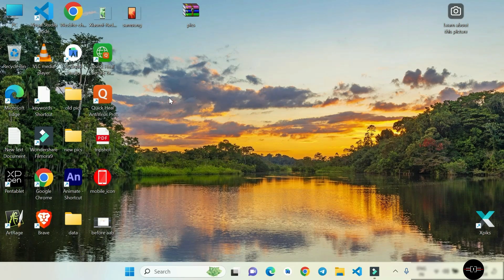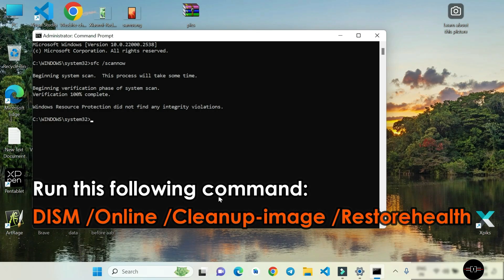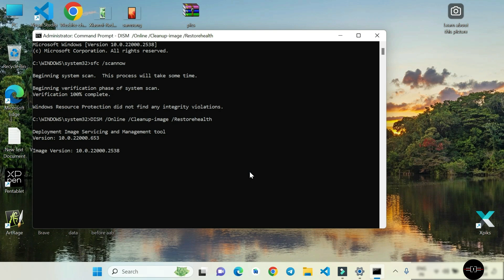Windows online troubleshooting service is disabled on Windows 11 -FIXED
In this video I will show you how to fix the following error on windows 11 computer.
"windows online troubleshooting service is disabled"

Online troubleshooting service not working in windows 11 PC
Solutions:
Fix via Registry Editor
Paste it in address bar
HKEY_CURRENT_USER\Software\Microsoft\Windows\CurrentVersion\WinTrust\Trust Providers\Software Publishing

Repair system Files:
sfc /scannow

Finally restart the PC to apply changes.